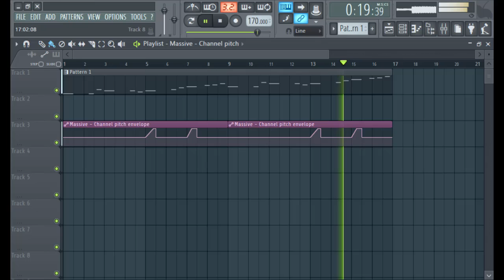Virtual Riot - Lunar (Drop Lead In Massive)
Virtual Riot
(Drop Lead In Massive)

password:!2qRKpgl2g-4S5gUf4sfPnZUSXjVGJyqe0W0zfVTf7b4